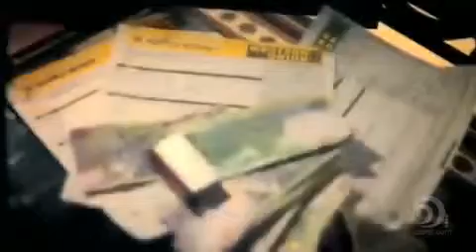Munga - Mi Want Money